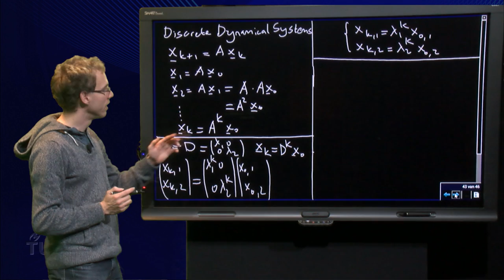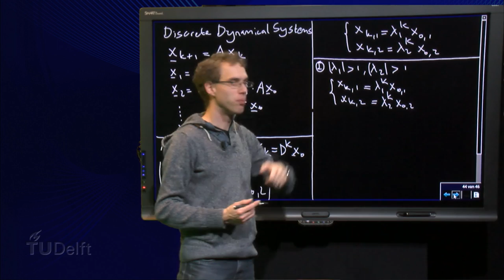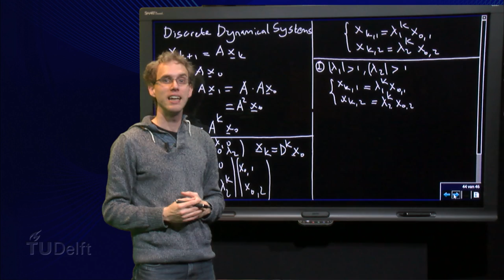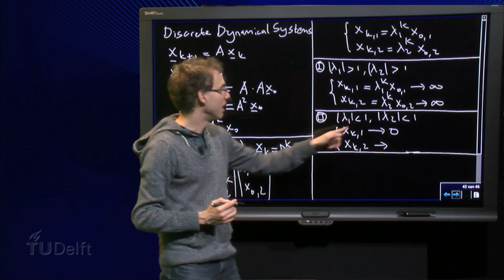Discrete dynamical systems - solution A equals D